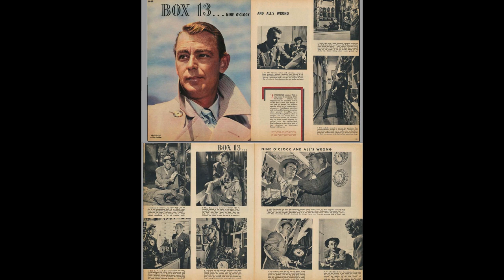Box 13 Actor's Alibi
The premise of the program was that Dan Holiday was an author who wrote mystery novels. To get ideas for his novels he placed an advertisement in a newspaper saying "Adventure wanted, will go anywhere, do anything, Box 13." The ads always brought fun adventures of all kinds: from racketeer's victim to psychotic killer looking for fun. Most of the episodes were based on Dan Holiday replying to a letter he received at Box 13.

Please SHARE this episode with someone who loves old time radio shows like you do.